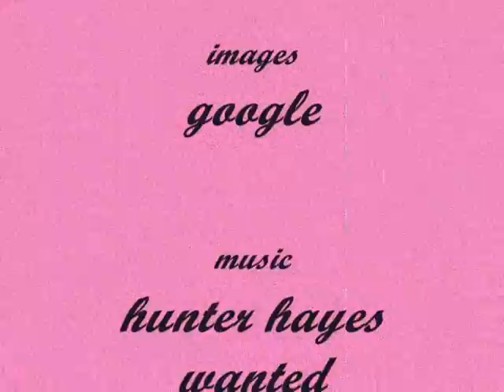valentine's hunter hayes wanted